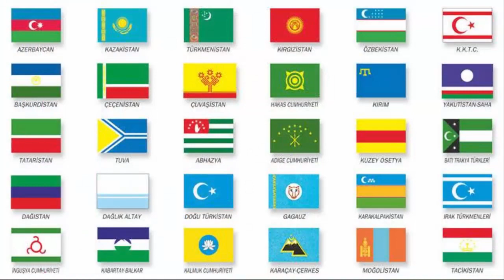İNGİLTERENİN TÜRKİYEDE YAPTIKLARI VE KÜRT HEDEFİ -( Şok Olmaya Hazır mısın ? )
Bu videoyu izledikten sonra İngilizlerin yaptıklarına şok olacak bu kadar da olmaz diyeceksin. Oysaki bu videoda size anllatıklarım okyanusta bir damla gibi.

Mutlaka İzlemeniz gereken videolar

ASELSANIN CEP TELEFONU OLAY OLACAK 2035 YILINDAKİ TÜRKİYE VE ALMANYAYI GÖRÜN

Siyasete ve dış politikaya meraklıysanız daha önce hiç dinlemediğiniz şekilde Türkiyenin dış politika uygulamalarını, türkiye 2023 projeleri , türkiye 2023 vizyonu, yerli ve milli savunma sanayimizi.türkiyenin hem avrupa birliği, hem amerika,hem rusya , hem çin hemde diğer ülkelerle olan ilişkilerini,türkiye 2023 nüfusu ne olacak,türkiye 2023 ekonomisi ne olacak, türkiye 2023 haritası ne olacak,yerli ve milli savunma sanayi şirketlerimiz aselsan , tai,tusaş ve onların ürünleri alan yerli silahlarımız nasıl daha iyi olacak gibi bir çok konuyu izlemek için doğru adrestesiniz.